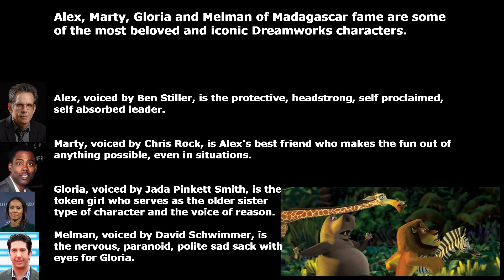OWNING the MANTLE, Episode 435: Alex, Marty, Gloria and Melman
What a crack-a-lackin' episode